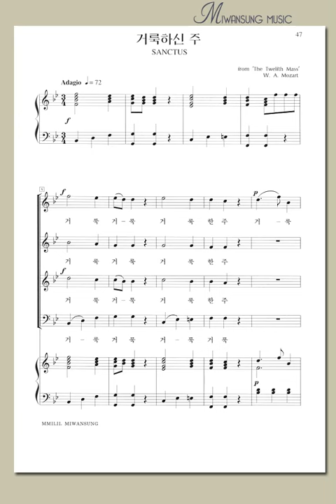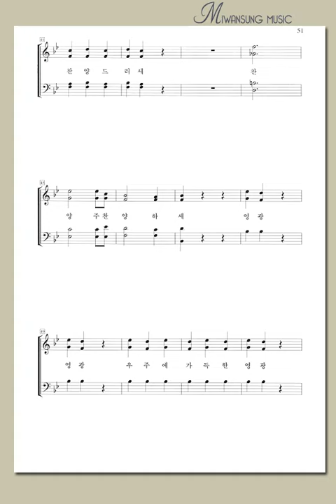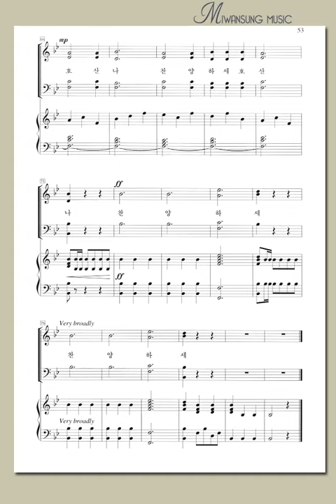애창성가 3집 / 거룩하신 주